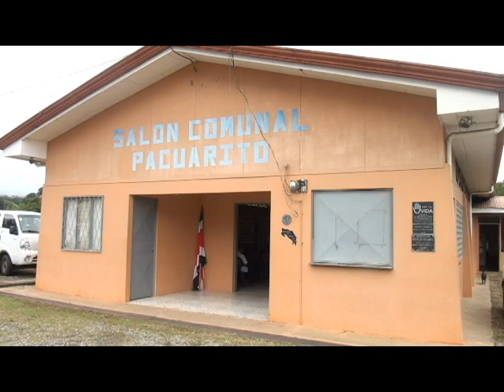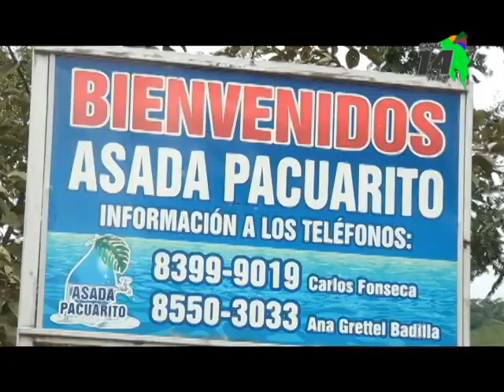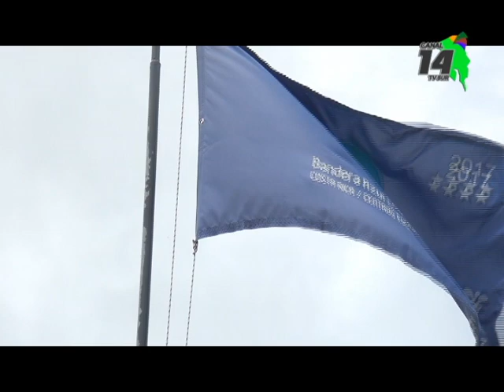La Asociación de Desarrollo de Pacuarito cumplió 42 años de fundación